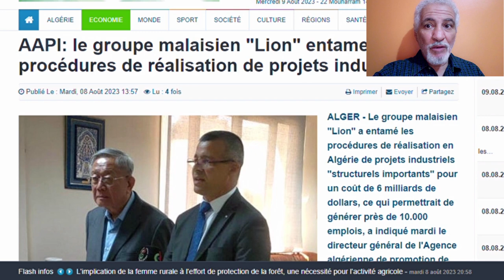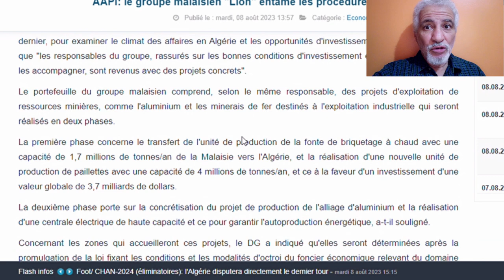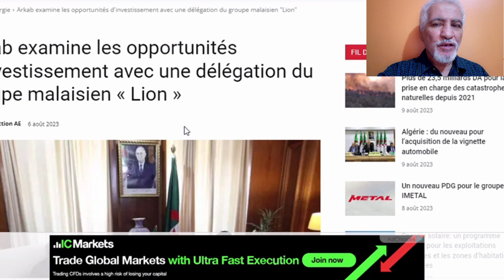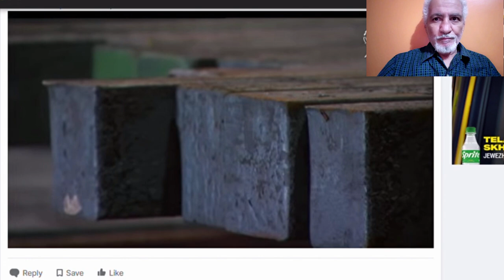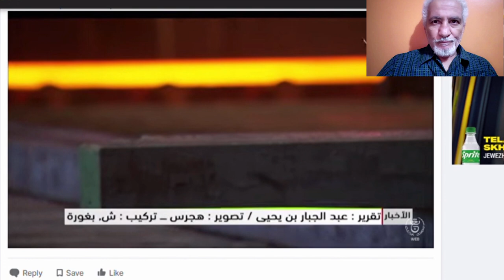استثمار ب 6 ملايير دولار: مجمع ماليزي ينقل مركب ضخم له من بلاده إلى الجزائر MALAYSIA INVESTEMENT